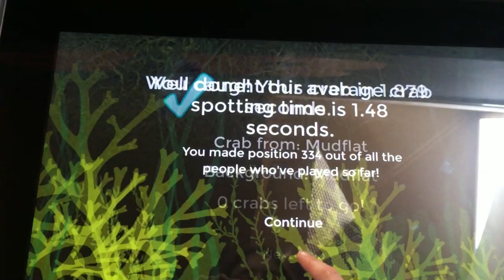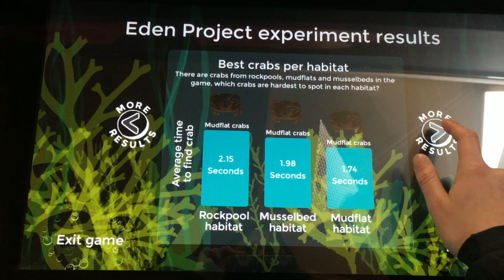FoAM Kernow's Crab hunting citizen science installation at the Eden Project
Originally commissioned by the Natural History Museum London.